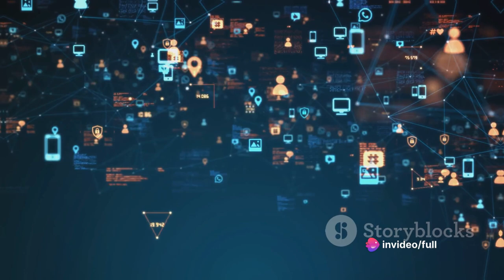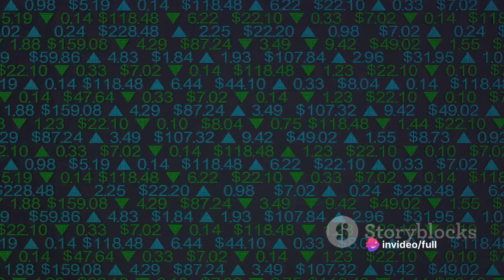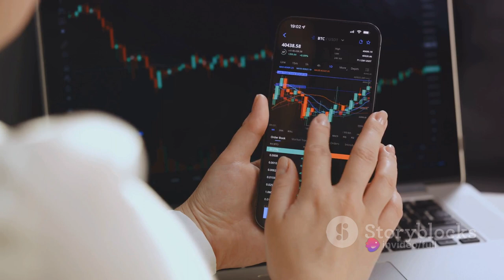Trading in AI Giants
@fulldose100  Thinking in Investing in AI Company's Then This Video is For You.